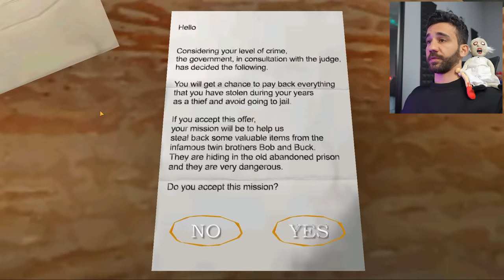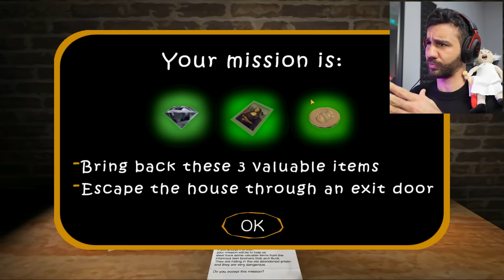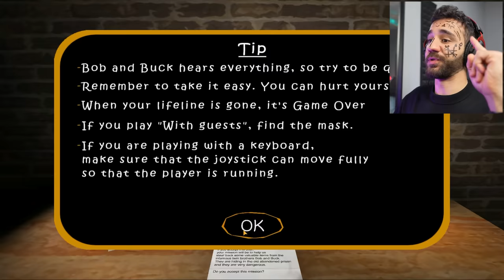اخوان جراني بس كل ما اخسر برسم على وجهي 🤡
مرحبا انا إل حسامو :)
و هي قناتي التانية @husamkwaik

husamkwaik
حسام كويك
حسام كواك المليونير
قيمنق
مش ماينكرافت
قراني 2
جراني